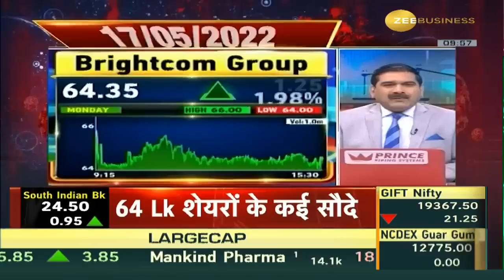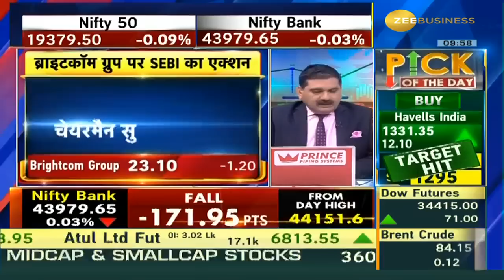Brightcom Group पर दूसरा आदेश क्यों? SEBI ने ब्राइटकॉम ग्रुप पर क्या लिया एक्शन? | Zee Business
🚨⚠️Brightcom Group में निवेशकों से गड़बड़ी के मामले में SEBI का एक्शन

चेयरमैन Suresh K Reddy पर मार्केट में कामकाज पर लगी रोक

दिग्गज निवेशक शंकर शर्मा समेत 25 लोग अगले आदेश तक नहीं बेच पाएंगे BCG के शेयर

Anil Singhvi ने ब्राइटकॉम के मैनेजमेंट से क्या अपील की?

जानें SEBI का पूरा एक्शन इस वीडियो में...